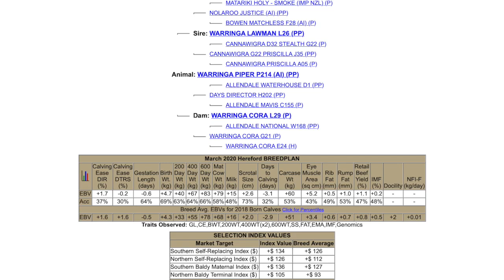Lot 103 Warringa Piper P214